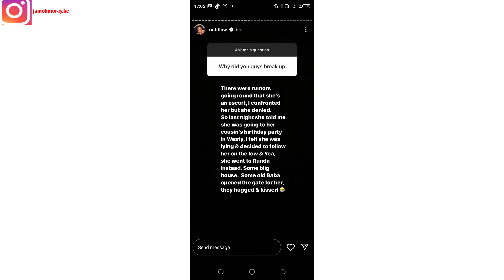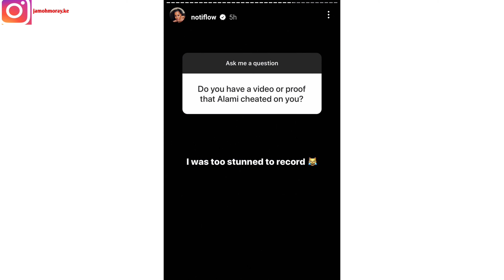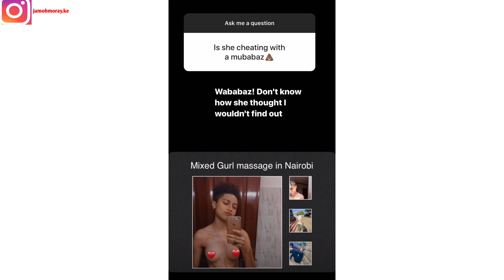FORMER RAPPER NOTI FLOW BREAKUP WITH STUD GIRLFRIEND KING ALAMI OVER CHEATING CLAIMS